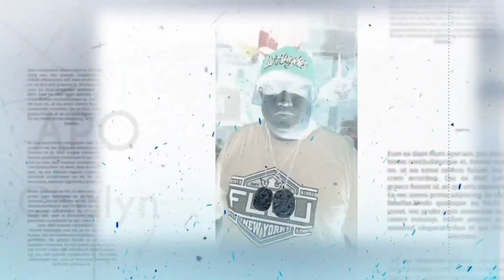Team Godsway | gumagamabala sa babae huli kay Apo Argie